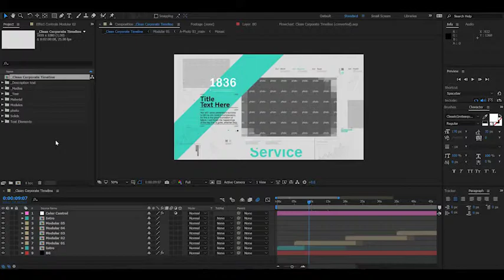Clean Corporate Timeline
The project is suitable for corporate publicity, corporate products, company history, personal works, etc. The template project uses a smooth camera to interpret, rotates the scene before and after the shot, and has a clean screen style. I hope you like it. Thank you.
Length 1:28
45 Media placeholders（15 major display media, 30 auxiliary media）
15 Title Text placeholders
One key color control